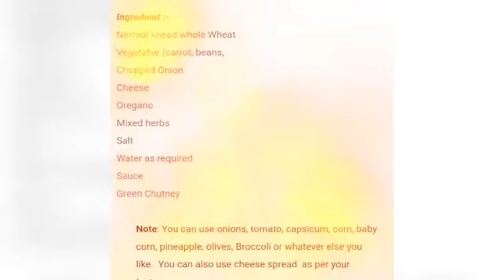Healthy Roti Pizza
Healthy Roti Pizza :- Want Something HEALTHY+TASTY.. Roti Pizza Will Definitely Excite You and your kids. Perfect recipe for your Kids.
Full Recipe also available at my blog.